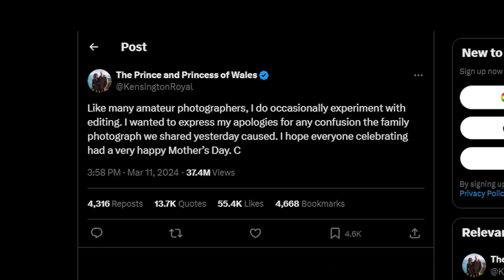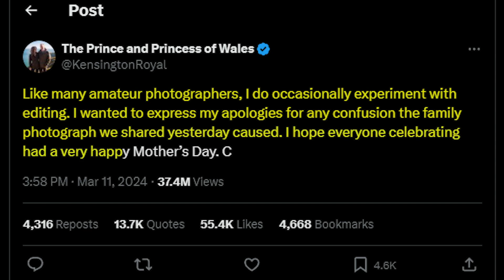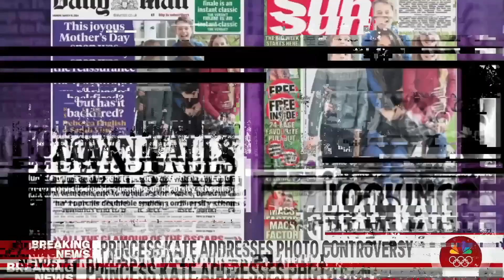What Happened to Kate Middleton? Kate Middleton latest news today | Celebrity News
Hi, and welcome to Celebrity Insider News Channel. Celebrity Insider news channel always created about celebrity, Celebrity News content.

Stay updated with the latest on Kate Middleton, the Duchess of Cambridge, as we delve into today's top headlines surrounding her. From her recent public appearances to her ongoing charitable initiatives, find out how Kate continues to balance her royal duties with her personal passions.

Today’s news highlights her involvement in new projects and events, showcasing her dedication to causes such as mental health and early childhood education. Discover the latest updates on her family life, including how she and Prince William are nurturing their children’s growth and development.

 Plus, get insights into her fashion choices and style evolution, reflecting her role as a global style icon. Whether you're interested in her philanthropic work or the latest royal engagements, our comprehensive coverage ensures you're in the know about everything happening with Kate Middleton. For up-to-the-minute details and exclusive updates, keep checking our Celebrity News section for all the information you need about the Duchess of Cambridge.